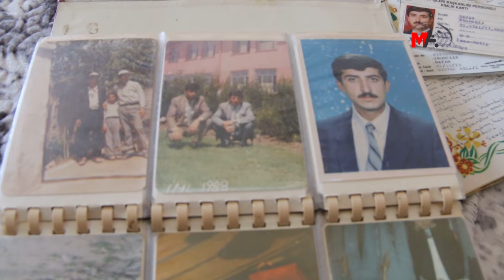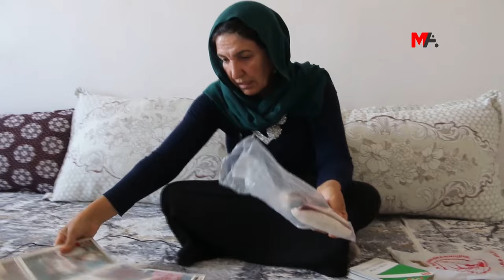CUMARTESİ ANNESİ DAYAN: 'FAİLLER NEREDE?' DEMEKTEN VAZGEÇMEYECEĞİM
Eşi Ebubekir Dayan’ın gözaltında katledilmesinin ardından Cumartesi Anneleri’ne katılan Saadet Dayan, “Gücüm yettiği kadar 'failler nerede?' diye soracağım. Bize yaşatılanları unutmayacağım ve hesap soracağım” dedi